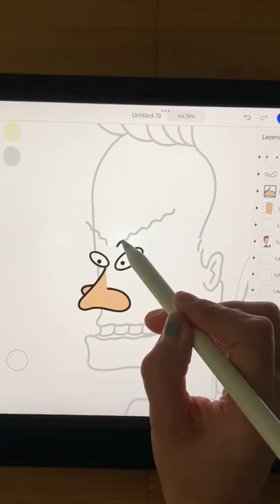Digitally drawing Beavis and butthead, Two crude dudes!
Watch me draw Beavis and Butthead on Adobe Illustrator for fun!